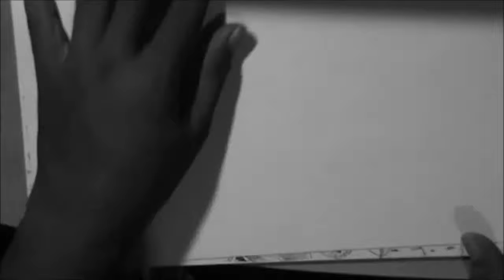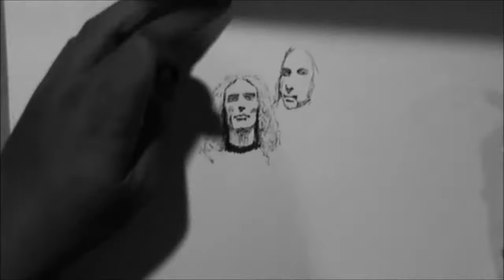OVERKILL Sketch drawing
Overkill is an American thrash metal band, formed in 1980 in New Jersey. They have gone through many line-up changes, leaving bassist D. D. Verni and lead vocalist Bobby "Blitz" Ellsworth as the only constant members. Wikipedia
Genre: Thrash metal
Origin: Old Bridge, New Jersey, United States (1980)
Members: Bobby Ellsworth, D. D. Verni, Bobby Gustafson, MORE
Record labels: Nuclear Blast, Megaforce Records, Atlantic Records, Spitfire Records, CMC International, Regain Records